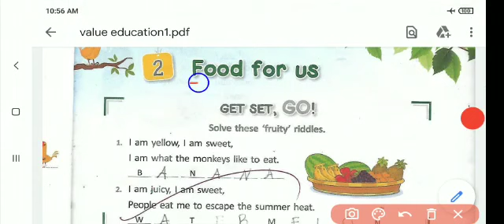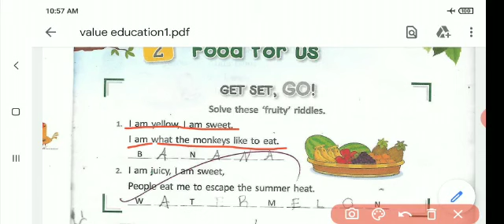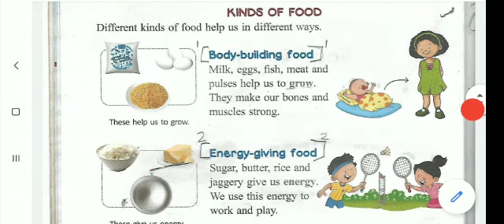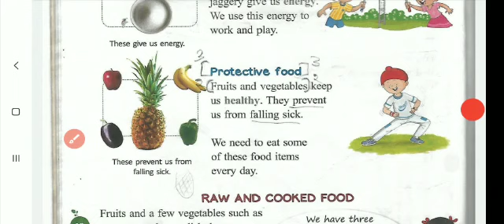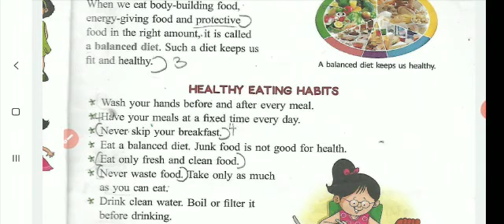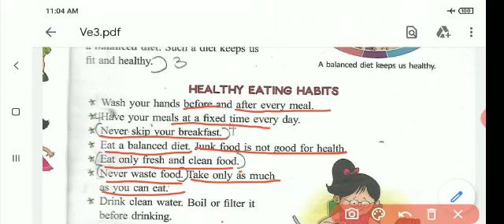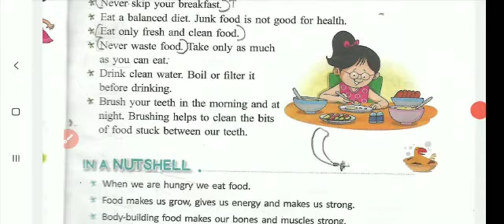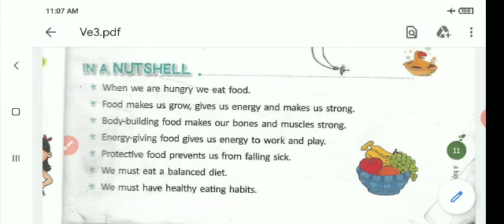II- STD - EVS - LESSON - 2 - FOOD FOR US